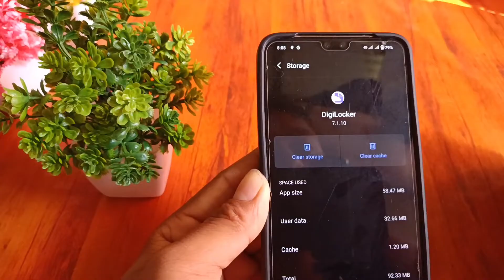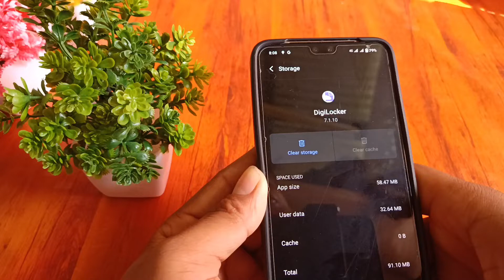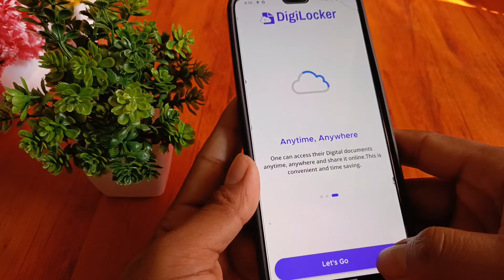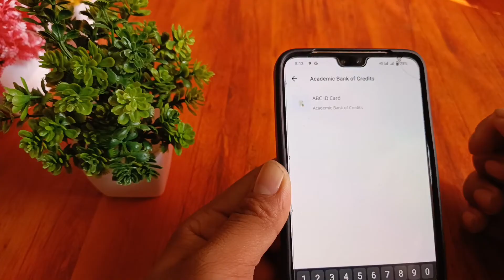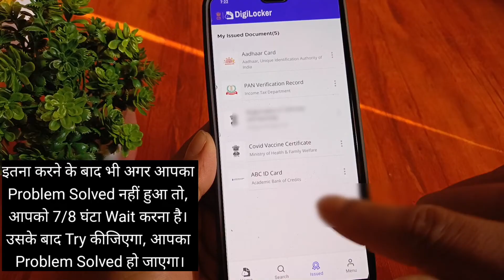ABC id card download Problem || abc id card download nahi ho raha hai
In this video I have explained about  how to download abc id card.

         IF You Have Any question about this video OR If you face any problem in this video then just comment below the video I'll try to response you as soon as possible And IF you Want any tech related video then Comment below, i will try to make a video For YOU.

About me-Saral shiksha is a YouTube channel where you will find all the Tech news, help and tricks in hindi.

Queries solved-

Digilocker me abc id fetching problem

digilocker fetching problem Solved

fetching problem

ABC id Card kaise download kare

How to Download abc id card

abc id card fetching problem

abc id

abc card download kaise kare

digilocker fetching problem

fetching problem in digilocker

abc id card meaning

abc account

digilocker problem

how to create abc id 2022

how to create abc id digilocker

how to generate abc id

how to apply for abc id